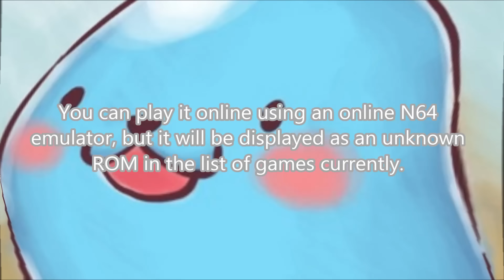Paper Mario: Player 2 Controls Partner! [Gameshark]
Version 1.0+ allow player two to control Mario's partner in the overworld.

Version 0.1:

---GAMESHARK---
*Must be turned on when you load the game
8105f680 0800
8105f682 970F
81025c3c 3C03
81025c3e 800E
81025c40 8C63
81025c42 C070
81025c44 3C01
81025c46 0008
81025c48 0061
81025c4a 1824
81025c4c 1860
81025c4e 0002
81025c50 0082
81025c52 2021
81025c54 2484
81025c56 0006
81025c58 0801
81025c5a 7DA1

---ASSEMBLY---
*Can be applied with LemAsm
0x3aa80/8005f680: J $00025c3c
0x103c/80025c3c:
lui v1,$800e
lw v1,$c070(v1)
lui at,$0008
AND v1,v1,at
BLEZ v1, $00001058
addu a0,a0,v0
addiu a0,a0,$0006
J $0005f684